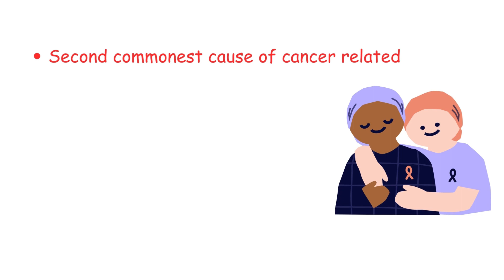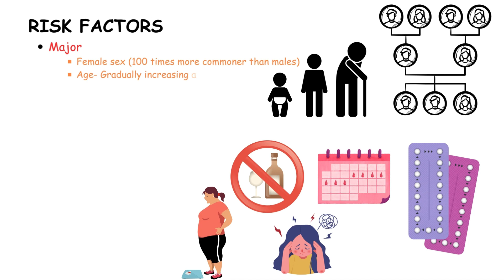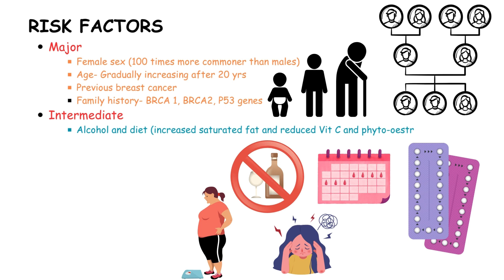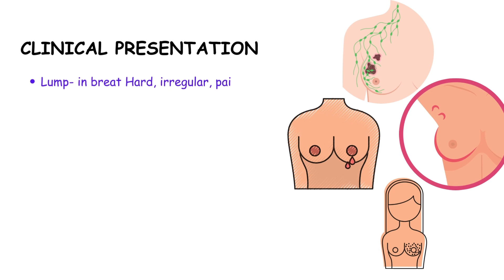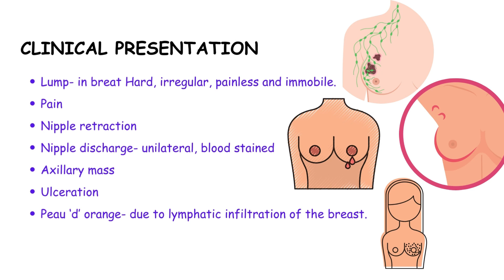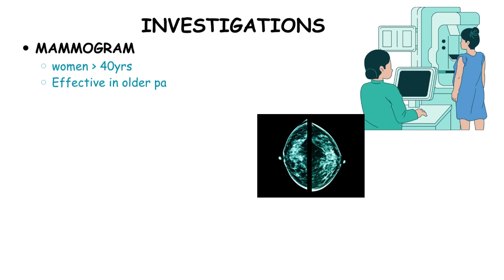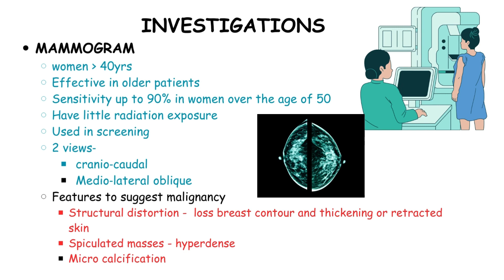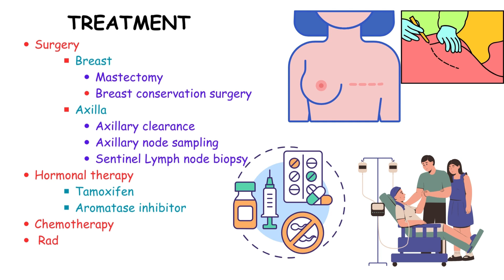Understanding Breast Cancer: Signs, Symptoms, Diagnosis, and Treatment Explained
Welcome to NextMeds!  In this video, we provide a comprehensive overview of breast cancer, covering the signs, symptoms, diagnosis, and treatment options available.

Breast cancer is a significant health concern affecting individuals worldwide, and understanding its various aspects is crucial for early detection and effective management.

We'll discuss the common signs and symptoms of breast cancer that individuals should be aware of, such as changes in breast appearance, lumps, nipple discharge, and more. Early recognition of these indicators can lead to prompt medical evaluation and intervention.

Furthermore, we'll delve into the diagnostic process, including mammograms, ultrasounds, biopsies, and other tests used to confirm breast cancer diagnosis and determine its stage and characteristics.

Finally, we'll explore the various treatment modalities available for breast cancer, including surgery, chemotherapy, radiation therapy, targeted therapy, and hormone therapy. We'll also touch upon emerging treatments and personalized medicine approaches that are transforming the landscape of breast cancer care.

By watching this video, you'll gain valuable insights into breast cancer and learn how to recognize its signs, seek timely medical attention, and make informed decisions about treatment options. Help us spread awareness by sharing this video with your friends, family, and loved ones. Together, we can make a difference in the fight against breast cancer.